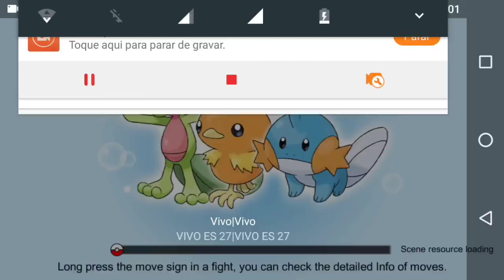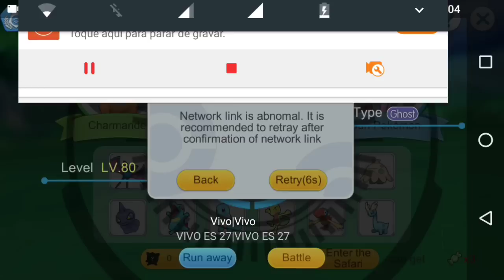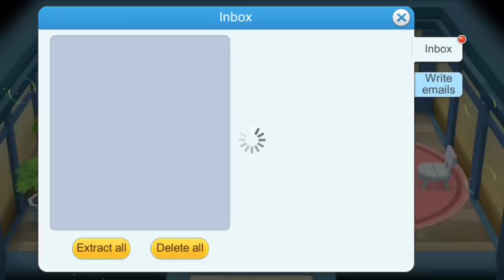MONSTER VS: Safari, Olha Esse Chamander! Vou Usar • LEGENDS OF MONSTER , POKÉMON VS •